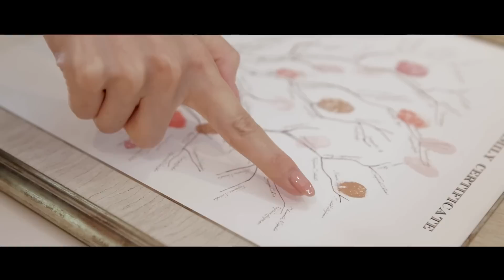The Garden Oriental Osaka / Masaaki+Reiko DIGEST FILM ~same day edit~ 【2015,4.12】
Videographer / Mitsuaki Kurata